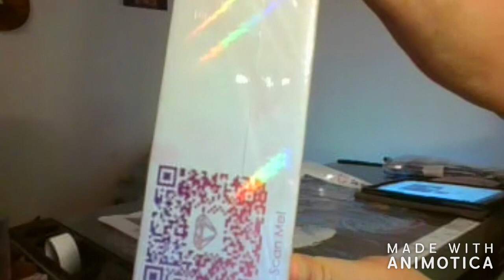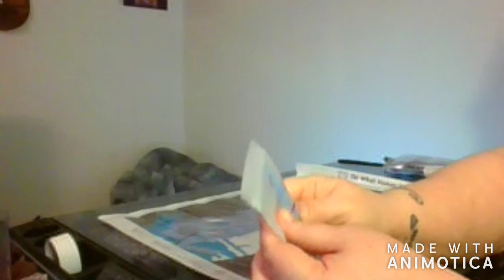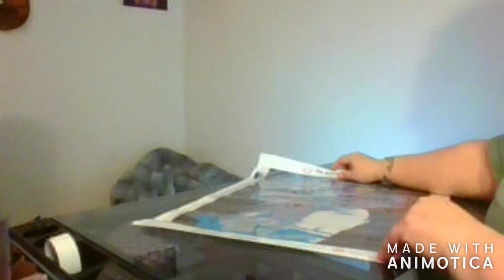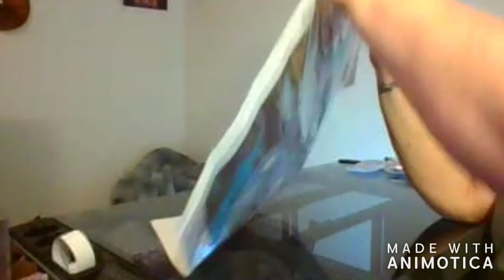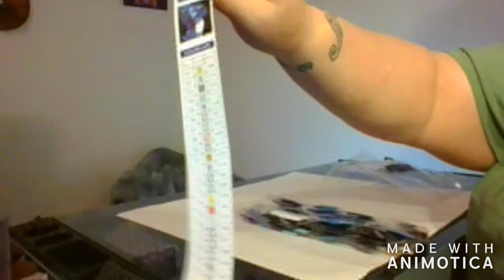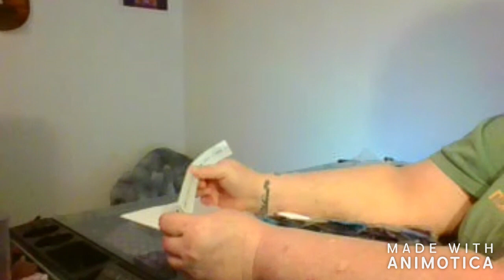unboxing DAC Dark Elf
This was such a good picture.  It has very vibrant and brilliant colors and I cant wait to start this one.  My oldest daughter really into elf magic all that type of paintings so it could be a birthday present